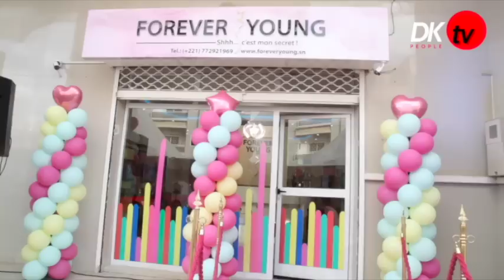Intégrale : Ouverture Forever Young de Zeyna Ndour